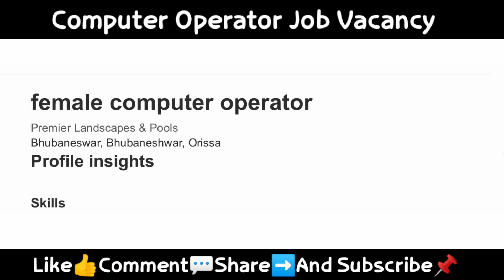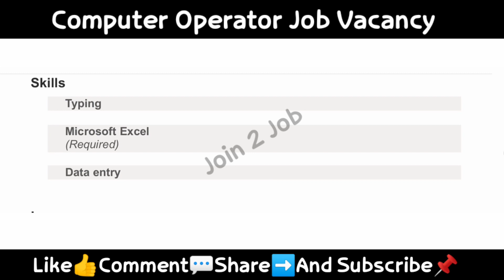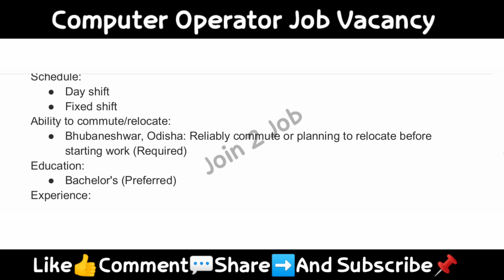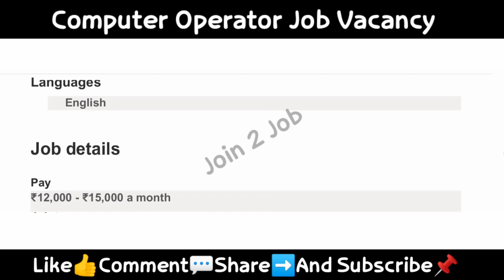Computer Operator Job Vacancy 2023 | Bhubaneswar Job Vacancy 2023 | Bhubaneswar Jobs | Odisha Jobs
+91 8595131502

deo jobs near me
odisha
odisha job alert
odisha job